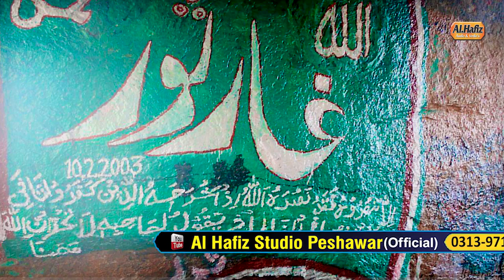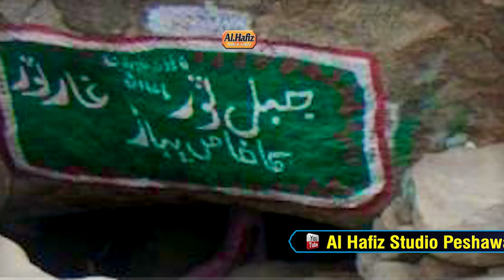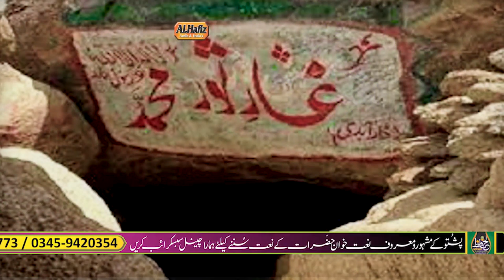غارِ ثور واقعہ دردناکے مصری || Hafiz Zainullah Kurmiwall || Pashtoo HD 2022 Naat